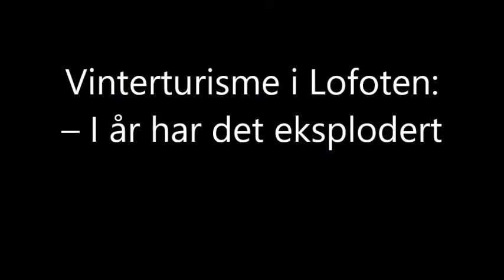Vinterturisme i Lofoten I år har det eksplodert